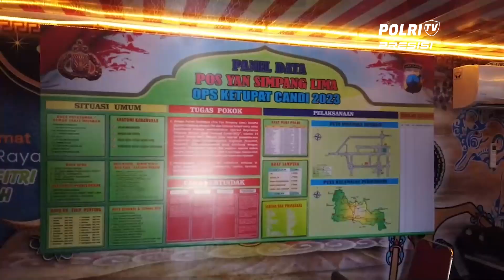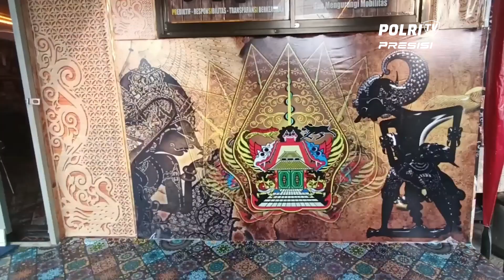POLRES GROBOGAN DIRIKAN POS PAM DI TUJUH TITIK